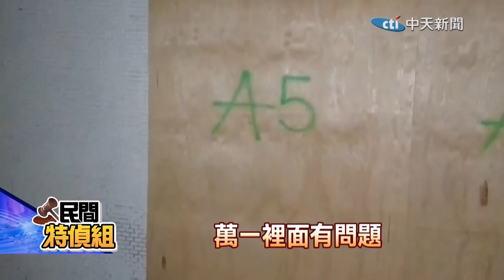【民間特偵組 114-1】鄭文燦任內赴行政院當官 擴大航空城徵收 居民絕望憤怒抗議！@民間特偵組PeopleJustice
一個好好的家，被政府不合理的徵收，被逼迫搬遷，你能接受嗎？桃園航空城反迫遷的居民，還有最後一批在原住處，他們是社會非常弱勢的一群，包括一家12口，還有弱智的居民才拿到300萬補助，又被詐騙集團騙光。另外，他們有些原本沒有被劃進航空城，後來被擴大徵收範圍劃進去，鄭文燦從桃園市長卸任後，去當行政院副院長都知情，卻仍然硬幹 徵收。

* 【民間特偵組】每週三16:30~17:30 直播。精華版週五~週日上架。YT請搜尋 民間特偵組 中天電視 播放清單 及 賴小櫻 YOUTUBE 。